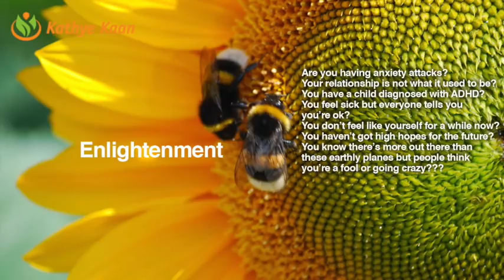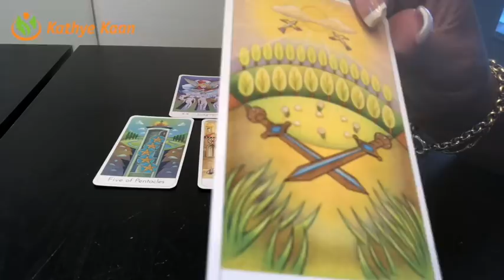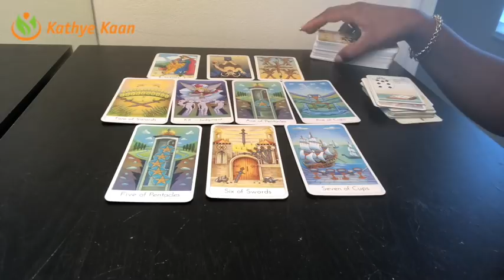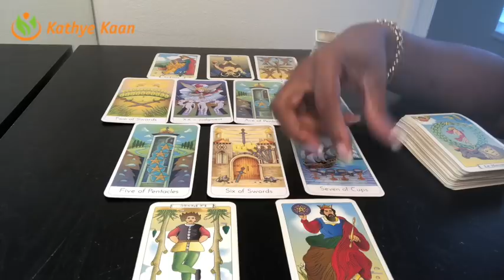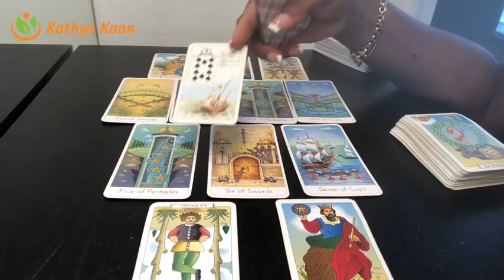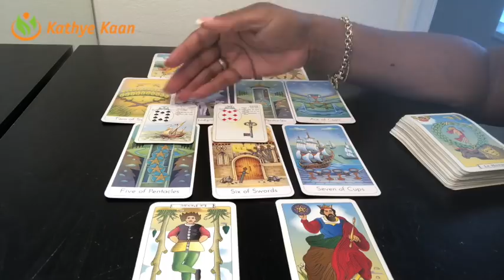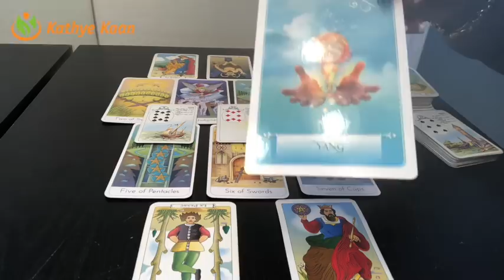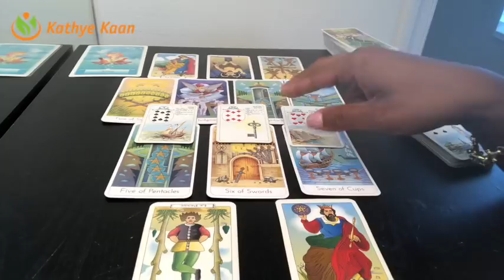TAURUS Weekly Reading Psychic Tarot | Horoscope | Week 39 | September 24 - 30